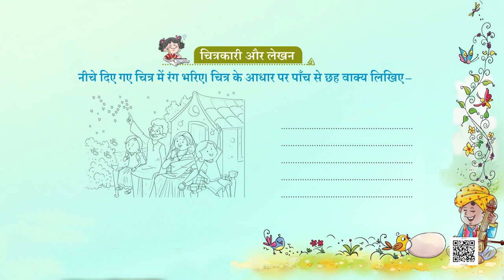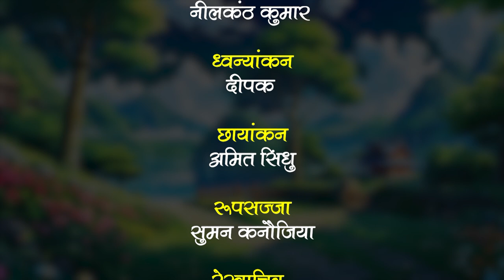NCERT कक्षा-2 Hindi पाठ- बादल भाग-2